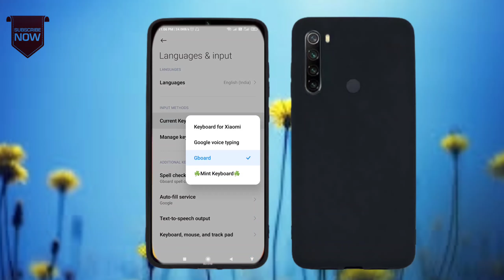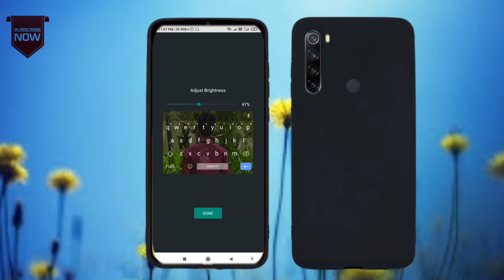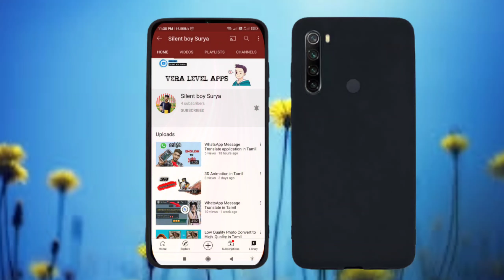Add Gallery image to your moblie keypad in tamil